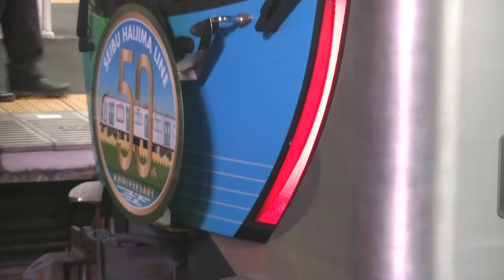西武鉄道40105F（拝島線50周年）上り回送 小平